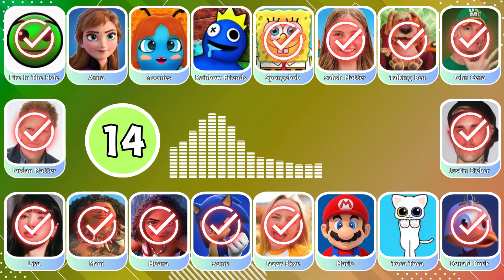🎵 Guess The Meme Voice 🎶🔥 | Fire In The Hole, Salish Matter, Lisa Blackpink, Jordan Matter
In this video we will play "🎵 Guess The Meme Voice 🎶🔥 | Fire In The Hole, Salish Matter, Lisa Blackpink, Jordan Matter"